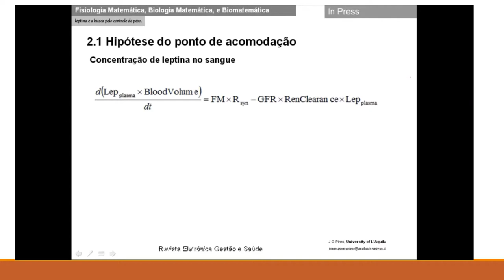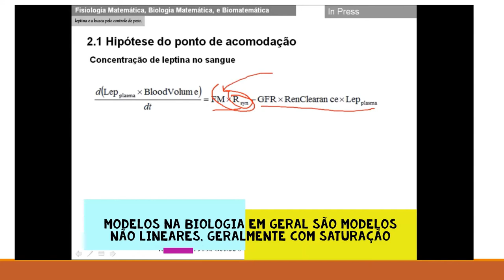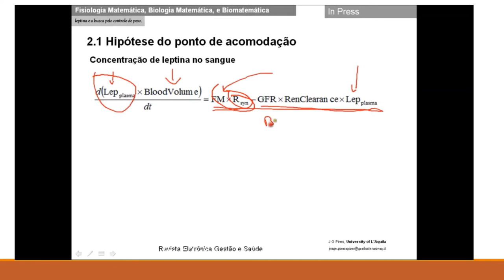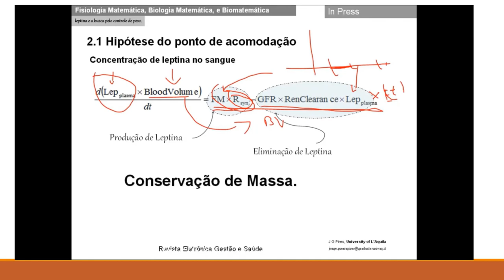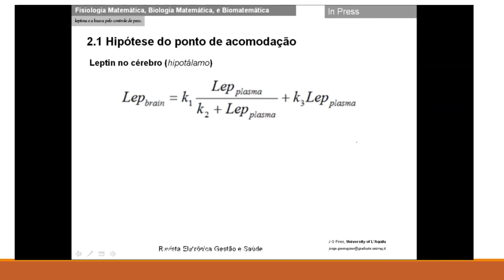Leptina e a busca pelo controle de peso: equação matemática para a leptina no sangue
Linkedin: @Theoretical and Mathematical Biology